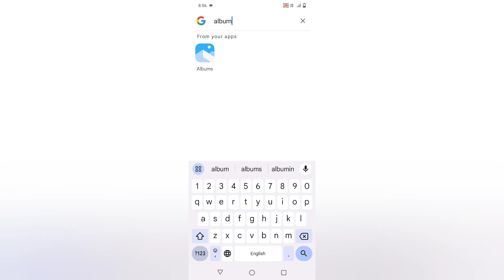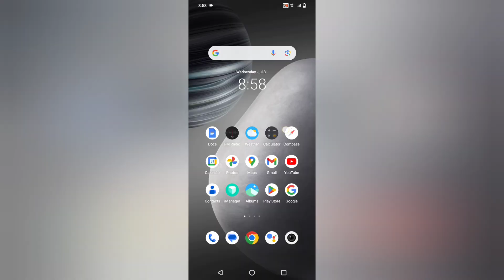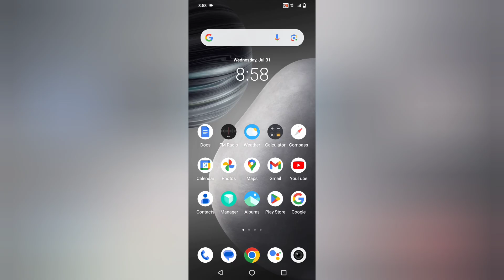IQ00 Z7 PRO auto correction kaise off kare, how to stop auto correction in iq00 Z7 PRO, keyboard set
IQ00 Z7 PRO auto correction kaise off kare, how to stop auto correction in iq00 Z7 PRO, keyboard settings